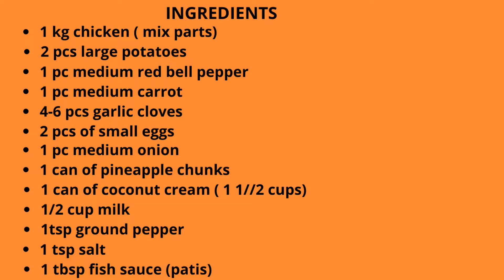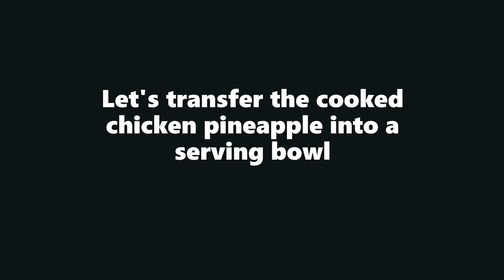How to Cook Creamy & Delicious Chicken in Coconut Cream PininyahangManok sa Gata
How to Cook Delicious & Creamy Chicken Pineapple Dish PininyahangManok sa Gata

One of the easiest and quickest recipe to make is called Creamy Chicken Pineapple Dish or to Filipinos it is famously called Pininyahang Manok sa Gata .It is best eaten with steam white rice or even brown rice.

This is a weekend dish that is cooked with coconut cream or milk or both and it taste so delicious. I remember my youngest brother; he loves this recipe and he would always make it every weekend as it is a comfort food for him.

The Chicken Pineapple dish is colorful, and is good to serve during gatherings, fiestas, birthday or any occasion that you can think of.

Here are the ingredients you will need.
1 kilo Chicken (cut into small parts)
2 pcs Potatoes
1 pc medium Carrot
1 pc medium red bell pepper ( I used orange which was available at the time)
1 pc medium green pepper
1 can of Coconut cream
1/2 cup milk
1 can of Pineapple chunks ( I used Delmonte pineapple but you can use any)
2 pcs eggs
4-6 cloves of garlic
1 pc onion

Juana's Kitchen